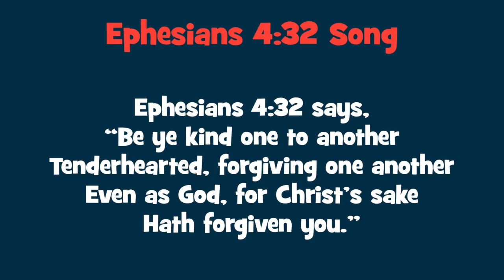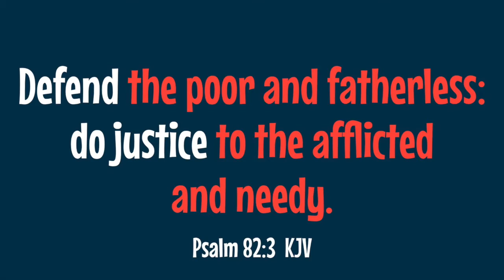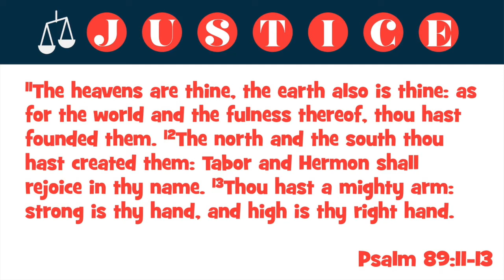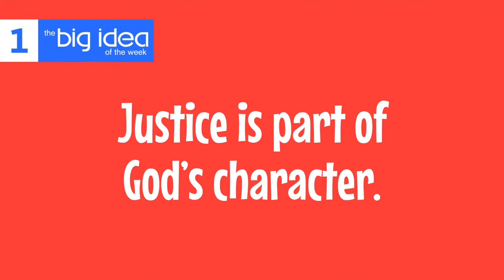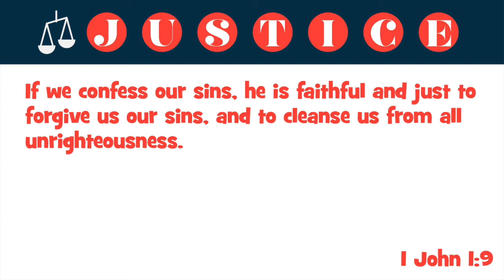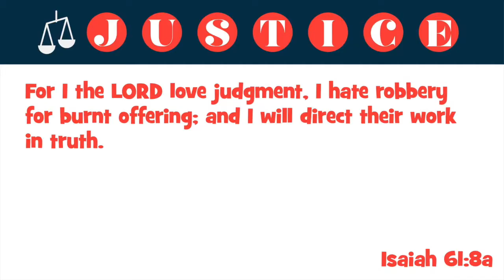Justice - Week 1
Check in with Pastor Nick as we learn about a brand new element this month!